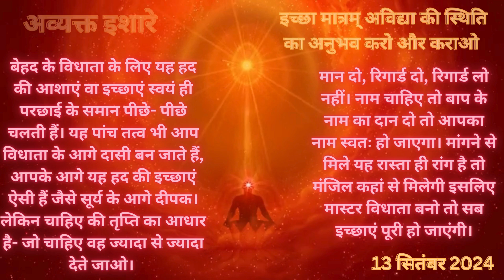Avyakt Ishare 13 Sept